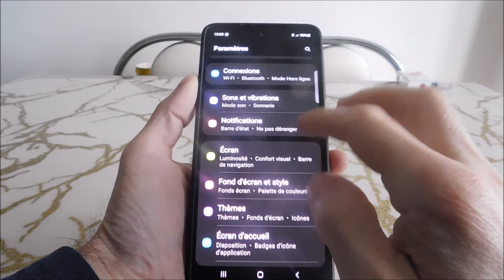Comment désactiver le son du clavier samsung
Comment enlever le son du clavier samsung a52, a12, s21, a51, a32, a52 et autres téléphones du fabricant coréen.